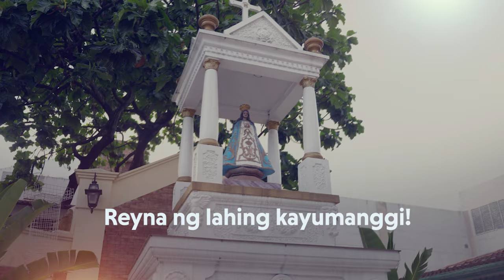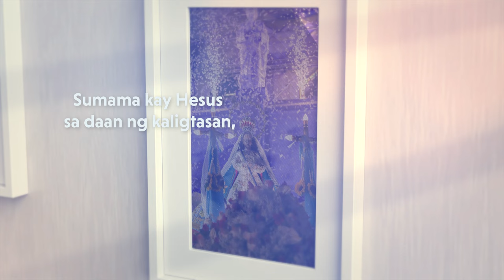Milagrosang Reyna - Lyric Video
Official Hymn for the Solemn Declaration of the International Shrine of Our Lady of Peace and Good Voyage - The Antipolo Cathedral
Performed by Mr. Kris Gonzales and Ms. Vianca Reyes
Lyrics by Rev. Fr. Reynante U. Tolentino

¡Viva la Reina de la Paz!

This material is copyrighted by the Antipolo Cathedral Social Communications Ministry.